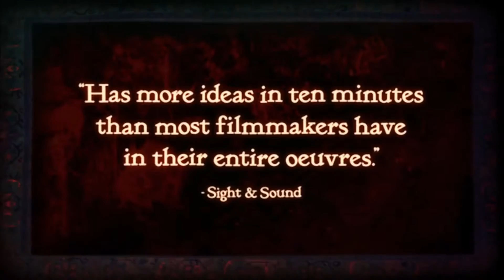The Forbidden Room Official Movie Trailer (2015) HD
A never-before-seen woodsman mysteriously appears aboard a submarine that's been trapped deep under water for months with an unstable cargo. As the terrified crew make their way through the corridors of the doomed vessel, they find themselves on a voyage into the origins of their darkest fears.

THE FORBIDDEN ROOM is Guy Maddin’s ultimate epic phantasmagoria. Honoring classic cinema while electrocuting it with energy, Maddin and co-director Evan Johnson take us high into the air, around the world, and into dreamscapes, spinning tales of amnesia, captivity, deception and murder, skeleton women and vampire bananas. Playing like some glorious meeting between Italo Calvino, Sergei Eisenstein and a perverted six year-old child, THE FORBIDDEN ROOM is Maddin's grand ode to lost cinema.